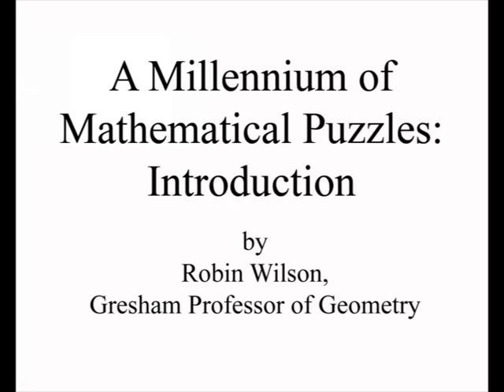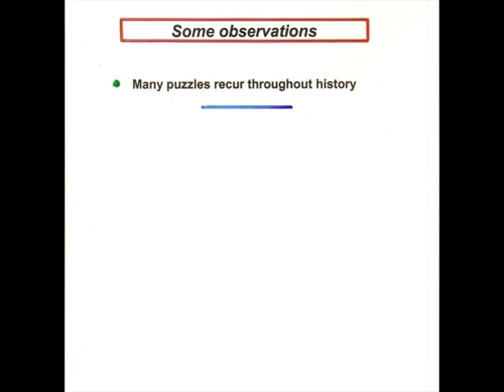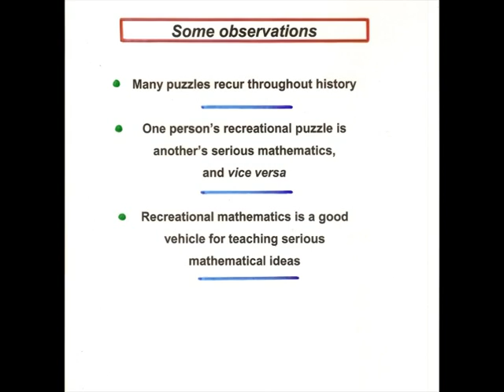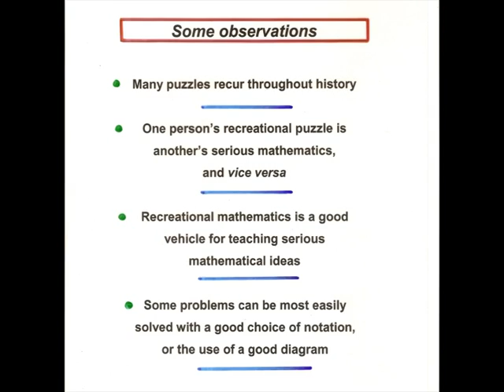A Millennium of Mathematical Puzzles - Introduction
Mathematical puzzles, from 1650BC to the present day: fun, important, perplexing, interesting and sometimes just wierd.
In this introduction, Robin Wilson, Gresham Professor of Geometry, sets out the four features we should be looking for in the puzzles.

The full lecture is available (in 24 parts) here on YouTube, or it can be downloaded (like all of our lectures) in its complete form from the Gresham College website, in video, audio or text formats:

Gresham College has been giving free public lectures since 1597.